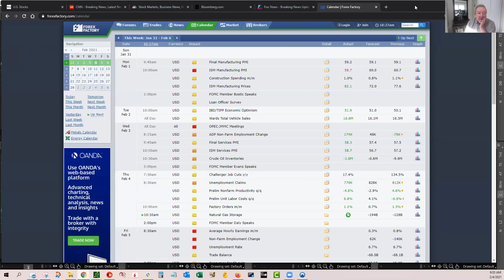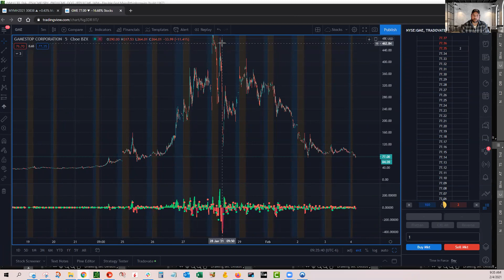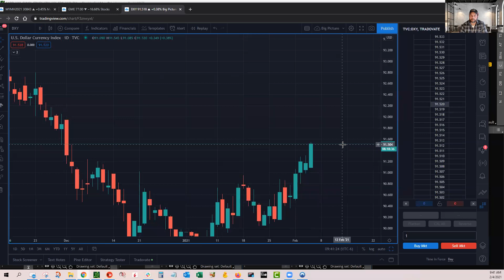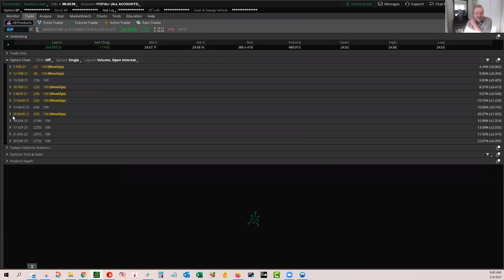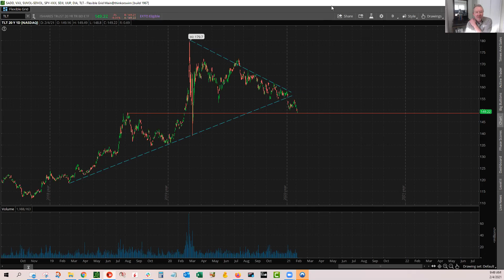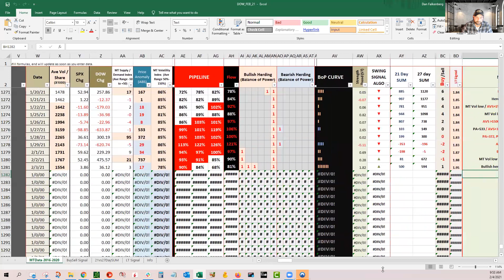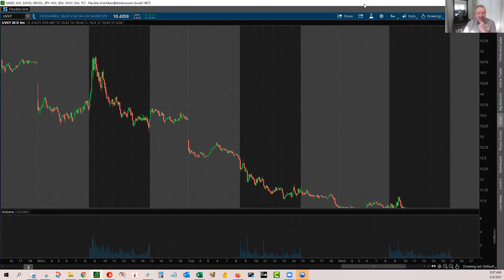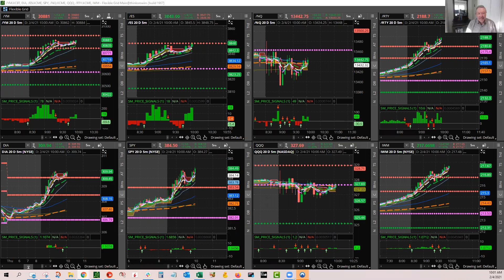Trading Room 2-4-21 - Unemployment, A-Trades, Games?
How they spin words to make almost 800k new unemployment claims sound like a good thing

Please consult with an investment professional and/or tax professional of choice. Any transactions or symbols published are not recommendations to buy or sell any securities. Comments, posts, videos and other material content on this site are for educational and entertainment purposes only. Trading decisions and results are solely the responsibility of the trader. Read our full disclosures